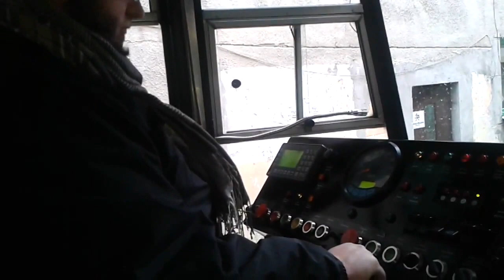Katarzynki 2013, pierwsze kroki motorniczego na 105Na